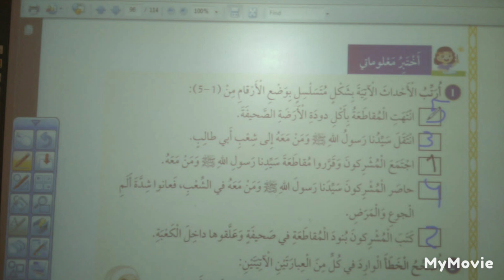حل اسئلة درس المسلمون و ابي طالب رابع دين